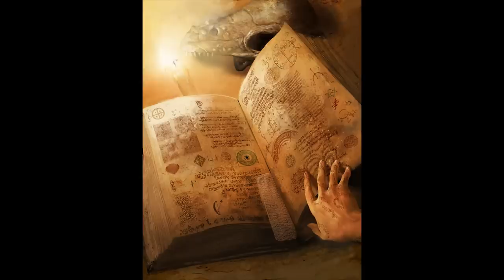The Festival by H.P. Lovecraft (Audiobook)